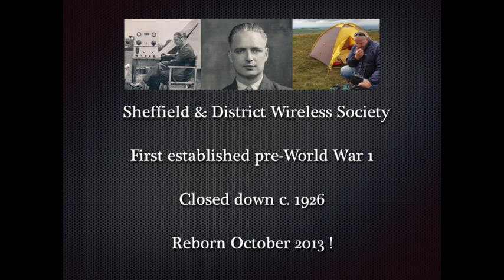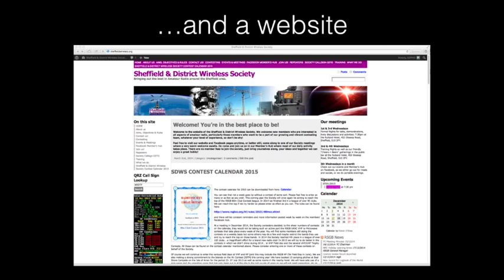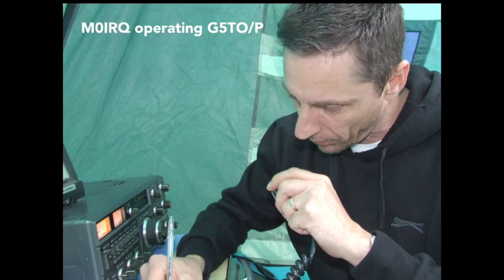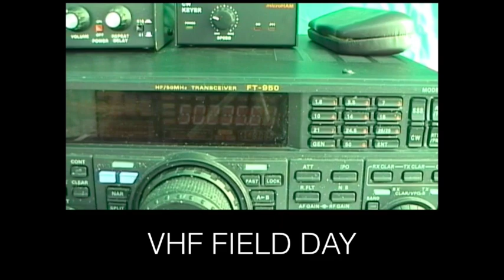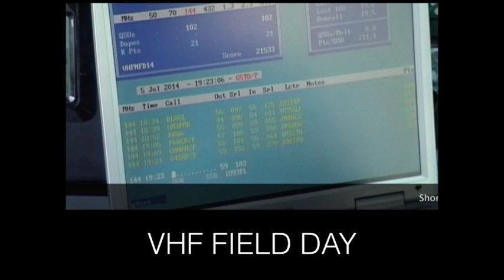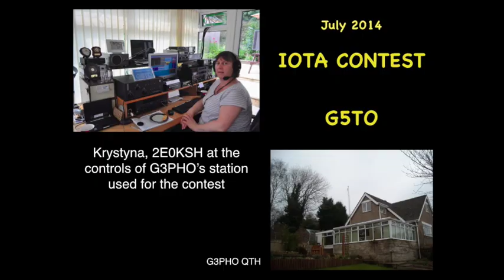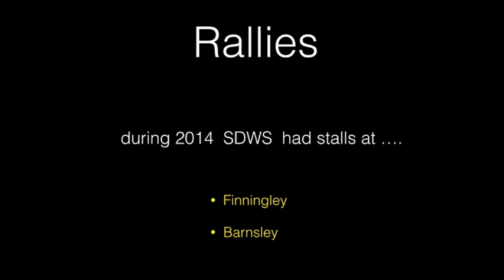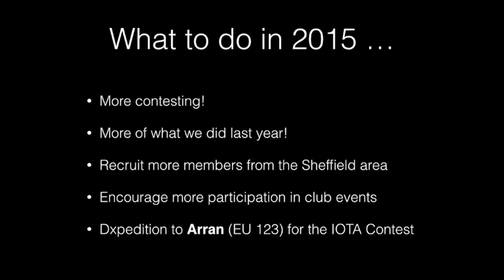SDWS THE FIRST 12 MONTHS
This video was presented to the Sheffield and District Wireless Society on their first Annual Awards Evening, 7 Jan 2015.

It is a short resume of the first 12 months of the reborn Sheffield & District Wireless Society in the UK. The Society existed pre-WW1 but became defunct in the mid 1920s when the Sheffield Amateur radio Club replaced it. Today the Society has been rejuvenated by many former members of the Sheffield Amateur Radio Club and it's now the largest club in the area with some 127 members and growing larger, almost by the week!

for more information and how to join.